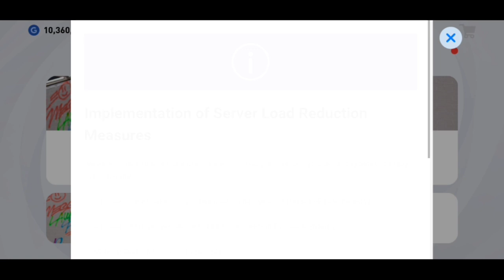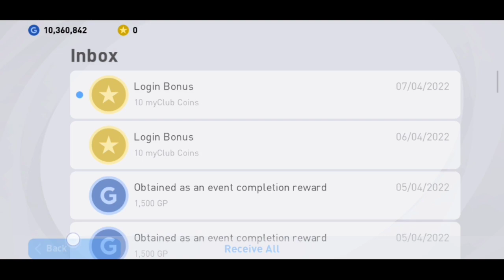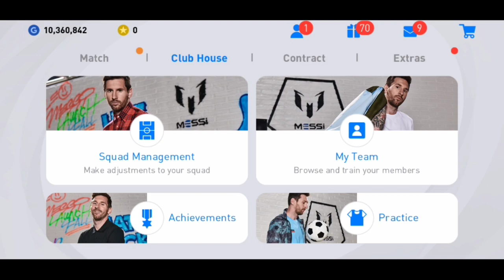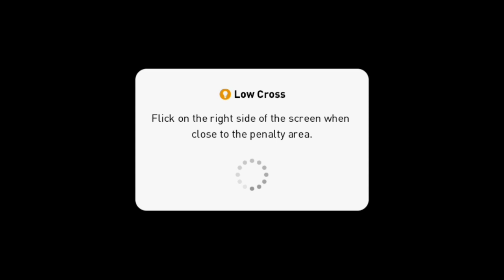ONLINE MATCH PES DENGAN PAKAI TIM SQUAD VALUE TERTINGGI I MENUJU TANGGAL RELEASE EFOOTBALL 2022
Yoo guys, di video kali ini saya membagikan gameplay dan tactical mengenai pemilihan duet/kombinasi pemain/players dengan OVERAL MAX RATING TERTINGGI di PES Mobile. Disini kombinasi berisi beberapa jenis pemain, seperti Iconic Moment, Legend, dan POTW yang mempunyai max level rating GG OP tinggi.
Apakah dengan SQUAD VALUE TINGGI ini saya bisa menang dengan mudah di Match Online/Match Day PES Mobile.
So, simak video selengkapnya ya guys.
Yang Ingin MABAR add ID PES saya
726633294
Follow akun IG saya juga guys, kita sharing-sharing dan tukar informasi, atau tanding mabar